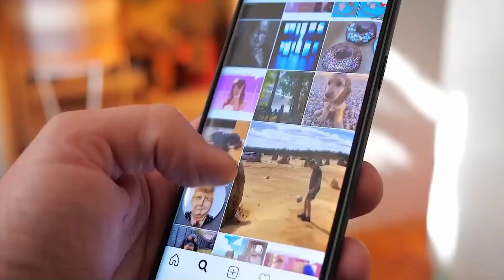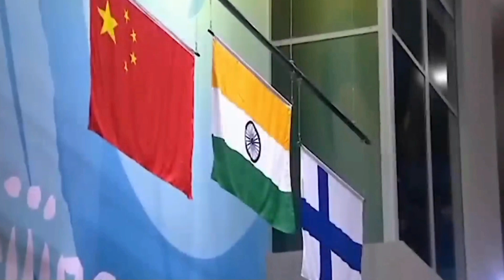জীবনে যদি কোনো সপ্ন থাকে তাহলে | Powerful Motivational video | Tarun Inspiration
জীবনে যদি কোনো সপ্ন থাকে তাহলে | Powerful Motivational video | Tarun Inspiration | @bongmotivation7 @OnlyFewMinute @Motiversitybangla0523

1. Bangla Motivation Speech
2. Bangla Motivational Video
3. Bangla Inspirational Video
4. ফিজিক্যাল ফিটনেসের পাঁচটি নির্দেশক / ফিটনেস ঠিক রাখার উপায়
5. Powerful motivational Video
6. Motivational Speech
7. Tarun Inspiration
8.  How To Success In Life
9. Best Bengali Motivation
10.  Life Changing Elon Musk Quotes
11. How To Win Friends And Influence People
12. How to increase strenght

★content will be removed within 24 hours.

Please SUPPORT!!!